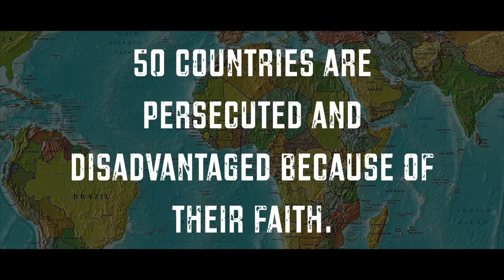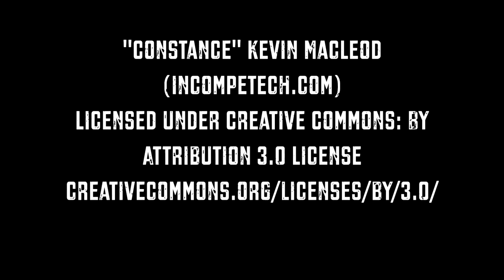📜The Holy Goods - short film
At the moment over 100
million christians in over 50 countries are persecuted and disadvantaged because of their faith.

So Christians are the largest persecuted religious group
in the whole world.